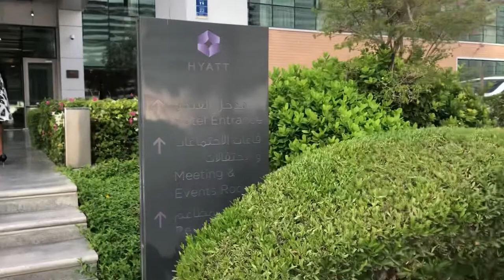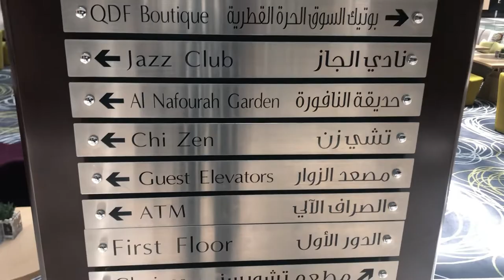🇶🇦 QATAR 2022:Qatar Restaurant Review:Choices Inside Hyatt Regency Oryx Doha-Episode 1|Beth Awino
Hello farm,welcome tp Doha Qatar Hotel/Restaurant reviews series.

Today is the first one and I went for a brunch  at Choices Inside Hyatt Regency Oryx Doha.

My experience was awesome and this is a plug.